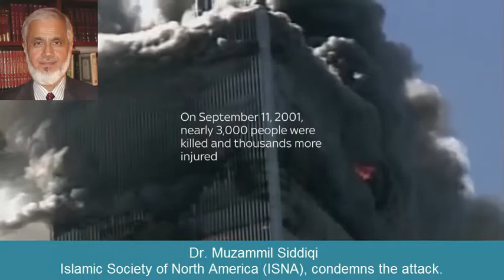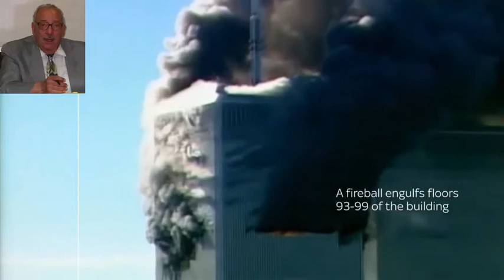Dr. Maher Hathout of MPAC and Dr. Muzammil Siddiqi of ISNA condemns the 9/11 attack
Dr. Maher Hathout, from the Muslim Public Affairs Council (MPAC) and The Islamic Center of Southern California (ICSC), condemns the 9/11 attack and issues a statement.

Dr. Muzammil Siddiqi, former president of the Islamic Society of North America (ISNA), condemns the 9/11 attack.

This was recorded on September 11th, 2001.